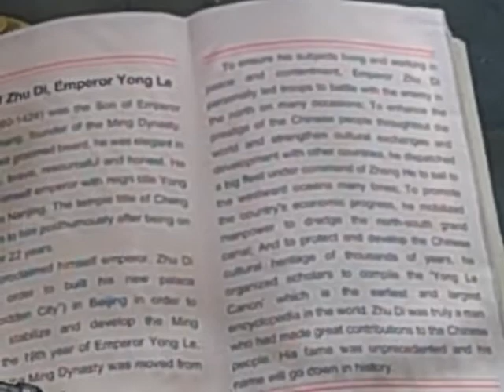Wes in "Temple of Heaven" Beijing